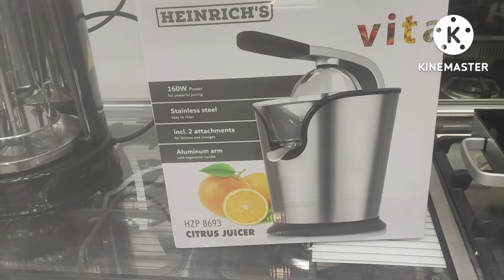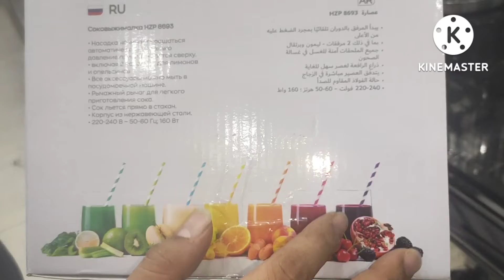عصاره البرتقال الالمانى من السليمانيه بسعر رائع